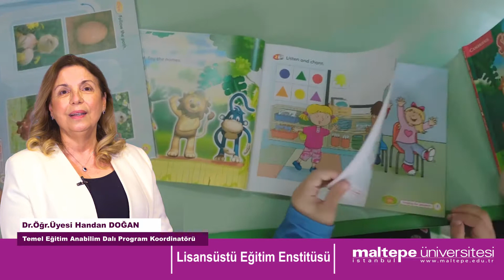Maltepe Üniversitesi | Lisansüstü Eğitim Enstitüsü | Temel Eğitim